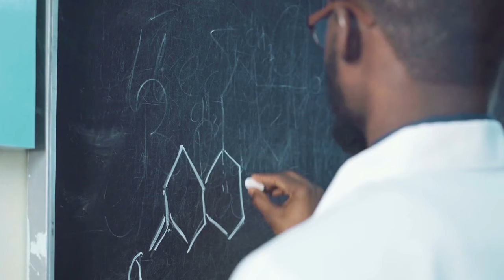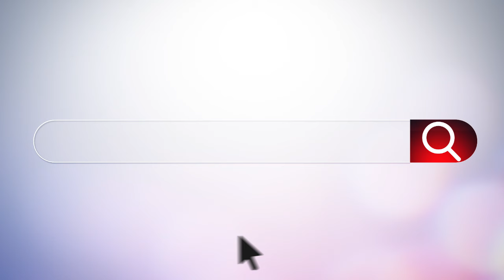Você tem problema na TIREÓIDE por causa DISSO